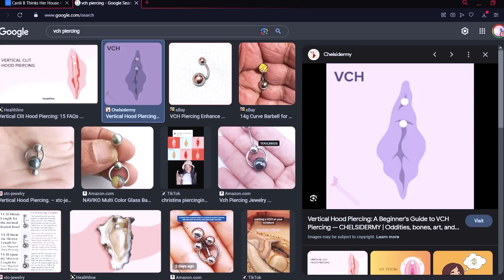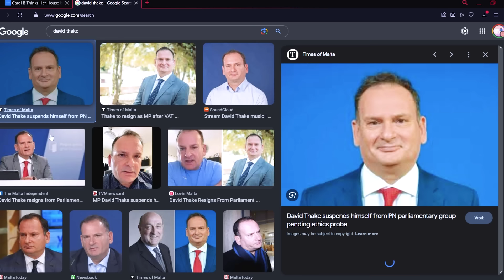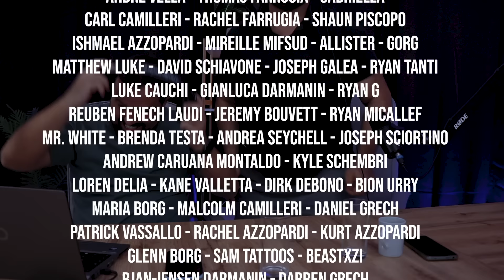Ep4: Rachel Thake | Bajd u Bejken | Malta Comedy Podcast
Malta’s most outragious comedy podcast

JD, Max u Spooner jilqgħu lil Rachel Thake ġo l-istudjo fejn jitkellmu fuq l-ewwel orgażmu li kellhom, il-porno u saħansitra sex ghosts!

Kieku ma kienx al dawn il-legends qegħdin id-dar weħidna nitnejku fuq xi online call u m’hu qiegħed jismgħana hadd:

Għamlulna bicca follow ejja tkunux zibel!!!

Eh, u kollox li jintqal fuq dan ix-xow mill-mistiedna huma ħsibijiet tagħhom. So jek qiegħed taħseb biex tibgħatilna xi libell tista tieħdu ZFKGH ax aħna ma naħtu xej! U jek għandek inqas min 18 is-sena nissugerixxu tmorru titgħalmu l-karozza flok tisimaw lilna ngħidu l-erezijiet! Dan xow għall-adulti!